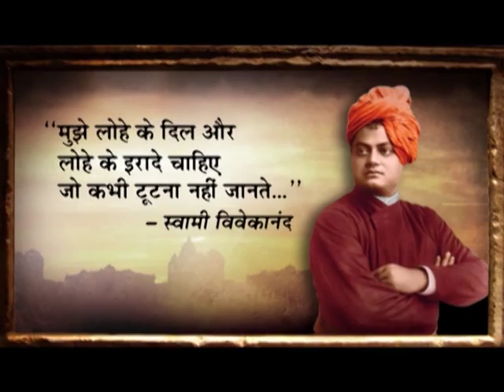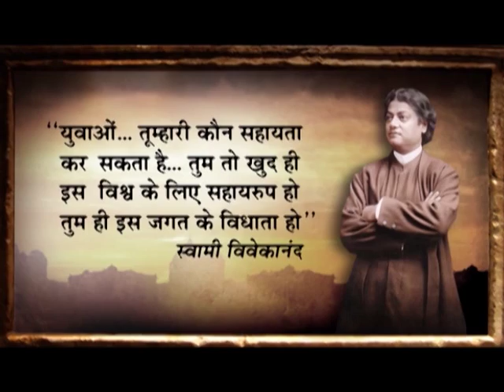Vivek Vani - Episode 01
Gujarat has undergone a massive Developmental Growth during the last decade. A 3 minute TV Capsule comprising Swami Vivekananda's inspiring speeches, thoughts, philosophy and its relation with the Developmental Growth of Gujarat. Interview of Prominent Personalities from various sections of the society and subject experts, talk about their opinion concerning the idealistic values and philosophies of the Swami Vivekananda. Narendra Modi will also share his views & vision for Gujarat related to the philosophy and idealistic values of Swami Vivekananda.